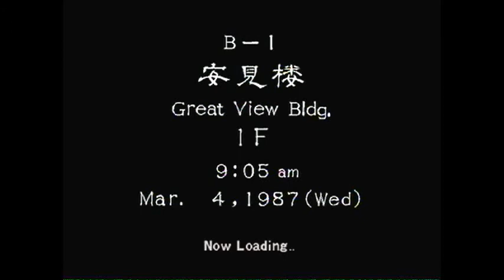Shenmue II Part 32 Yang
Yang is so fake and you'll see why later...but my brothers 360 broke yesterday so now the Shenmue II LP is officially on hold now til it gets fixed